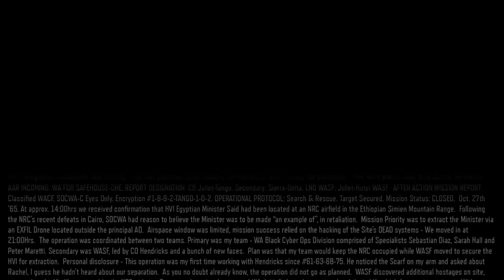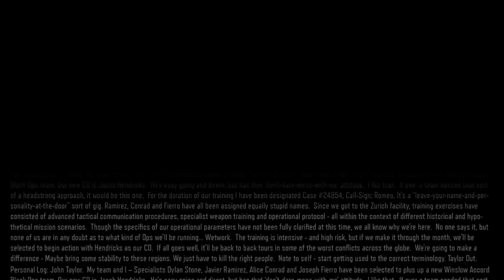Call of Duty Black Ops 3 | Gameplay Walkthrough | PART 1 | PC | HD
Call of Duty Black Ops 3 Walkthrough Part 1 Full Game Let's Play PC Gameplay 1080P 60 FPS

I will release the full campaign story with ending and the cutscenes shortly!

There are two confirmed Zombies storylines in Call of Duty: Black Ops III at the time of its reveal. One story, Shadows of Evil, focuses on a new group of characters: Nero (Jeff Goldblum), Jessica (Heather Graham), Jack Vincent (Neal McDonough) and Floyd Campbell (Ron Perlman), who reside in the fictional Morg City. Treyarch describes the new characters as "troubled individuals" with "a long and sordid history of past misdeeds". The four characters are thrown into a twisted version of the city, overrun by zombies, and are guided by a mysterious, unreliable figure called the Shadow Man (Robert Picardo).[7] Treyarch says that their story will tie into the main Zombies storyline in the past games, particularly "Mob of the Dead" from Call of Duty: Black Ops II.

The second story, The Giant, focuses on the alternate versions of the original characters: Tank Dempsey (Steven Blum), Nikolai Belinski (Fred Tatasciore), Takeo Masaki (Tom Kane) and Edward Richtofen (Nolan North), who were introduced in the Black Ops II map "Origins". Their story continues from where "Origins" left off, as they attempt to rewrite the original timeline's history. Other characters include the leader of Group 935, Doctor Ludvig Maxis (also voiced by Tatasciore), his daughter Samantha, and the original timeline's Richtofen.

The campaign in Black Ops III is designed to support 4-player cooperative gameplay, allowing for bigger, more open level design and less corridor shooting. In addition, the player can completely customize their character, in terms of gender and visual appearance. The campaign also features its own progression system, featuring unlock tokens which must be used to acquire different weapons and gears as they progress through the campaign. The game also features a "realistic" difficulty mode, in which players would get defeated if they are hit by one bullet

Multiplayer
The Multiplayer introduces a new momentum-based movement system, which utilizes thruster packs to allow players to perform slow boosts into the air, as well as perform wall running and sliding, all the while giving players complete gun control. In addition to the Pick 10 class system from Black Ops II, Treyarch also implements a character system called "Specialists", where players can pick from 9 different soldiers, each with either a special weapon or ability unique to them. A new "Gunsmith" feature offers aesthetic variations in weapon attachments, allowing various weapon customization combinations.The Paintshop feature also allows players to create their own custom prints onto specific portions of a gun, further emphasizing the depth of customization in the game.

Zombies
Zombies will contain story and multiplayer modes, both of which featuring a new XP progression system. Shadows of Evil was revealed as a new map for the Zombies mode on July 9, 2015 at San Diego Comic-Con International 2015. The map features four brand new characters: Nero the Magician, Jessica the Femme Fatale, Vincent the Cop and Campbell the Boxer as the main cast, and takes place in a new setting called Morg City.